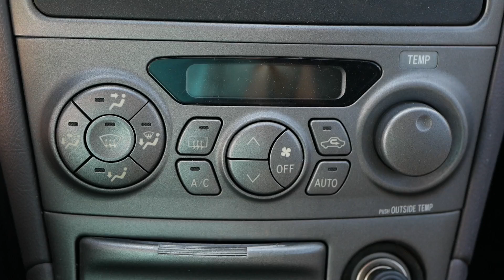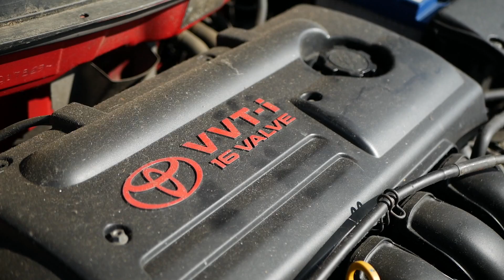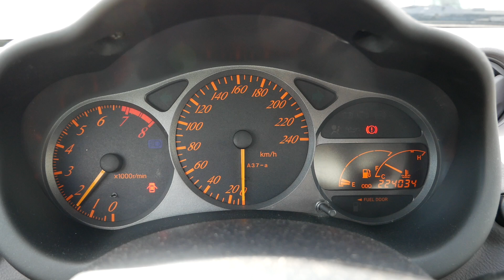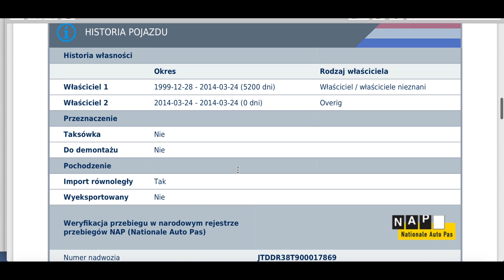Toyota Celica S: Taniej o 95 tysięcy złotych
Zapraszam do wyjątkowego miejsca. Spośród wielu aut (i tego co po nich pozostało), uwagę przyciąga krwistoczerwona Toyota Celica. Niedostępna już od dłuższego czasu ma szansę stać się legendą. Prezentowany egzemplarz czeka na kogoś kto obdarzy ją miłością. Czy da się ją pokochać?

Chcesz zarabiać jako partner Ceneo?

Autorzy zdjęć:
celica 1970: Mytho88
celica 1988: Mike Choi
celica 1986: Mr.choppers